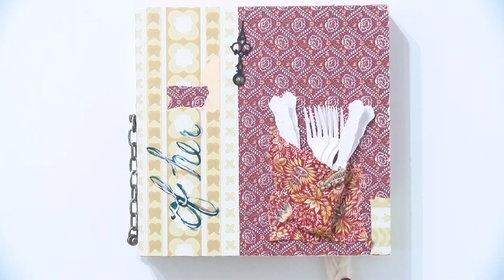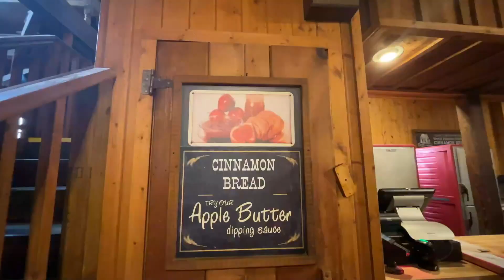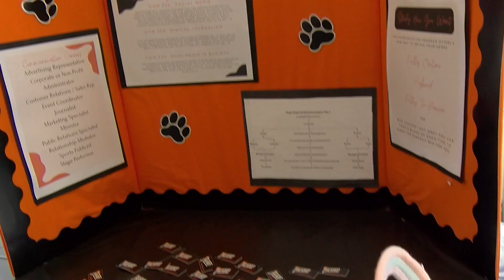Bear TV News - April 4th, 2024